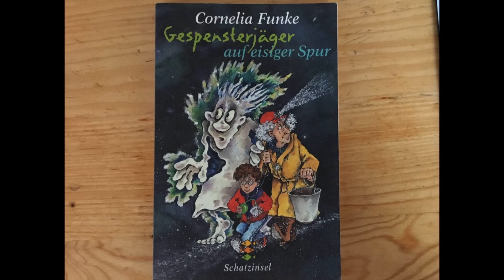Gespensterjäger auf eisiger Spur von Cornelia Funke Rezension Review